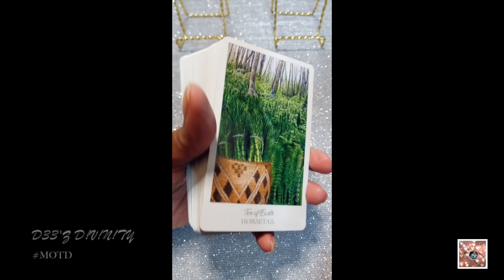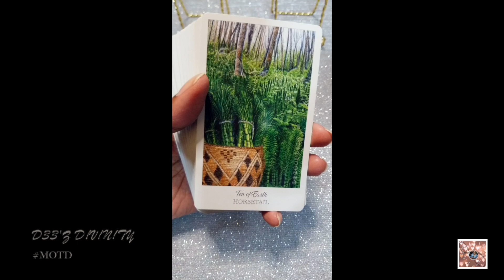SOMETHING NEW HERE - MOVING ON | HAPPY NEW YEAR | MESSAGE(S) OF THE DAY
HELLOOOO, my sweet D!V!N!T!ES! Join me as we dive into SOMETHING NEW HERE - MOVING ON | HAPPY NEW YEAR | MESSAGE(S) OF THE DAY MOTD to see what to expect. This is intended to be a timeless reading. So, hopefully, this will resonate with you at the time of viewing and may play out (if it hasn't already) within the next week.

In case you want further guidance or are interested in the deck(s) I use in this reading:

1. The Herbcrafter’s Tarot